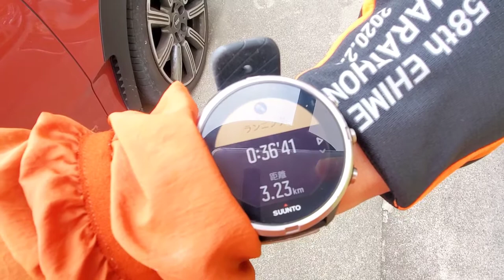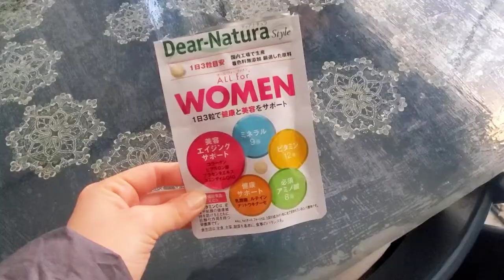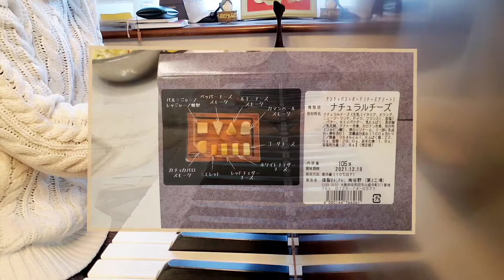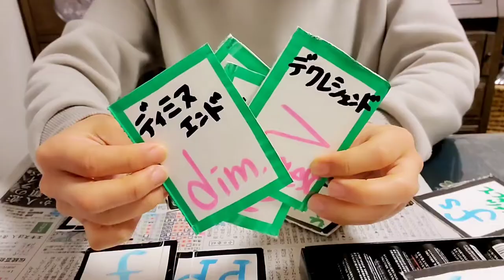【Running Vlog～大会中止のショックから切り替えてクリスマス会の準備するよ！】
週末に予定していた、きついトレイル大会。そのためにコンディションを整えていたが中止に。。

悲しみながらお酒を飲んで語る。。

でも、もうすぐクリスマス！！
ということで切り替えて、教室のクリスマス会の準備に取りかかります。
工作してます。